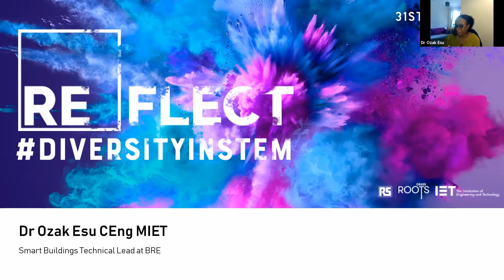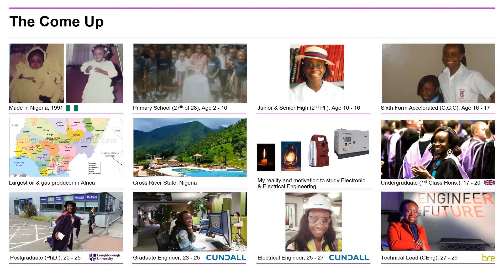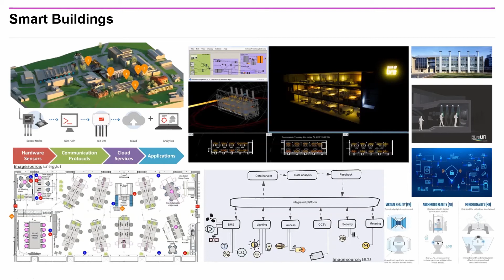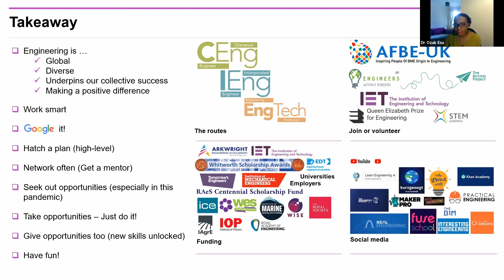How to make a difference and positively impact society | REflect 2020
Listen to Dr Ozak Esu, Technical Lead, BRE, telling her amazing journey so far; she discusses sustainability and how to make a difference and positively impact society